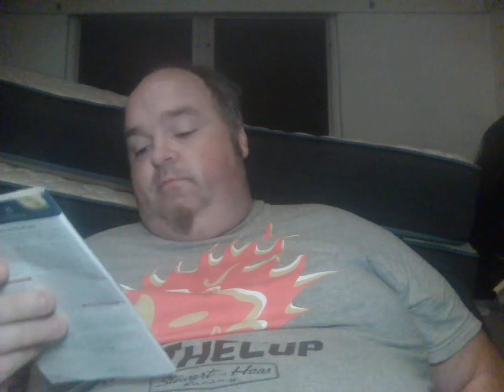Turning Point : Ep. 405 : Counting Your Blessings # 4 ( 4 of 4 )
Here's your Jubilant Saturday/Glorious Lord's Day Sunday November 26th/27th, 2022 Turning Point Devo and is Episode 405 of the Turning Point series !! In today's Turning Point video, we'll be discussing about the last Part # 4 of the November Turning Point weekend series 'Counting Your Blessings' with the last 'Numbers to be Thankful For---1,400' so hope y'all enjoy the video/series and come back tomorrow for the final Fantastic Monday of November and we'll have more great lessons to learn about from GOD !!! So hope everyone has a Blessed and very Glorious rest of your Sunday evening/weekend and I'll see everybody back here tomorrow for a fresh new week ahead finishing up November and welcoming December in on Thursday and we'll see what GOD'll have in store for us this week, so GOD Bless everyone/GOD Bless America !